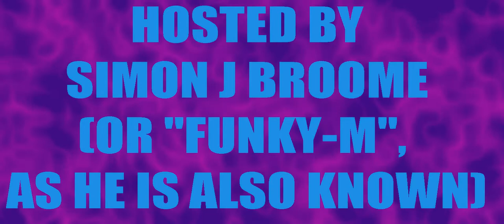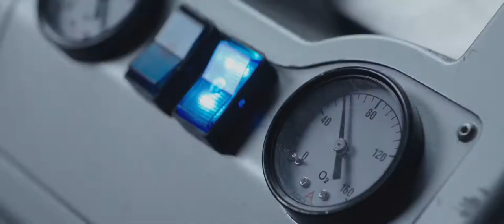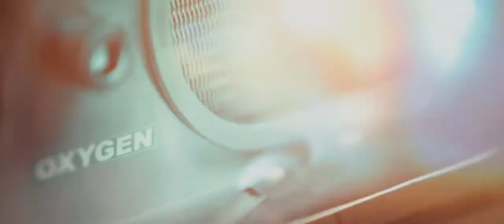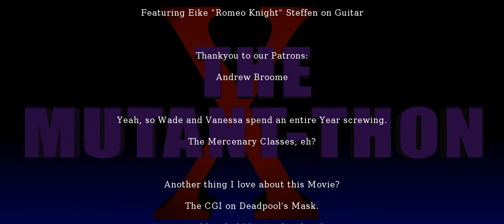House of Love Presents The Mutant-thon: Deadpool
The Mutant-thon Returns with the latest episode, all about a Man-made Mutant, a Merc with a Mouth, and a Roaring Rampage of Revenge!

Buy Funky-M Merch at funkystore.co.uk